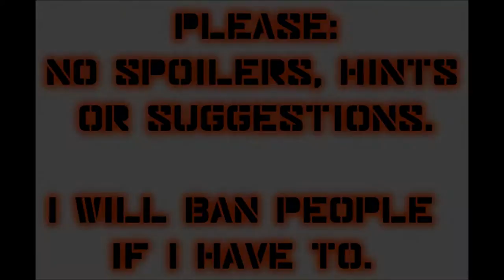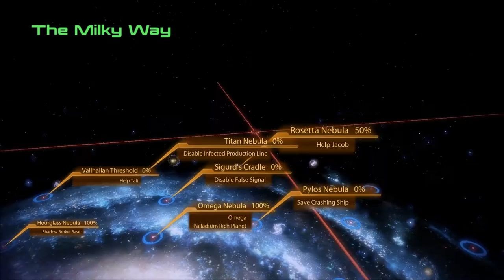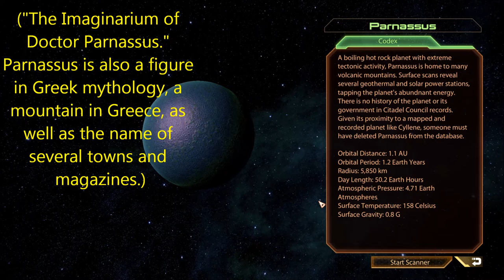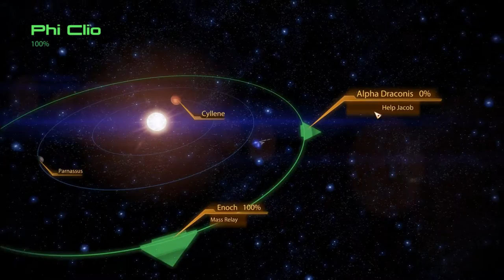Let's Play Mass Effect 2 (Blind), Part 103: Jacob - The Gift of Greatness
(Part 1 of 2) The search for Jacob's father begins! ...after we check out some other planets.